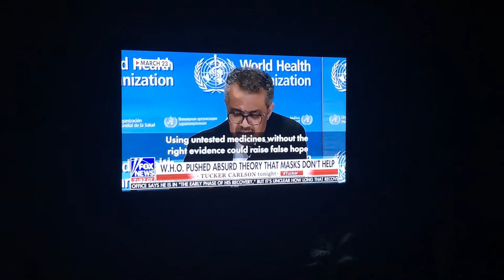WHO is a Sham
Wake-Up Normal People